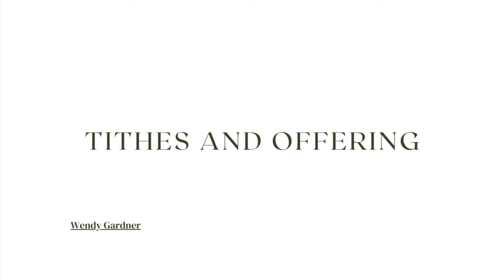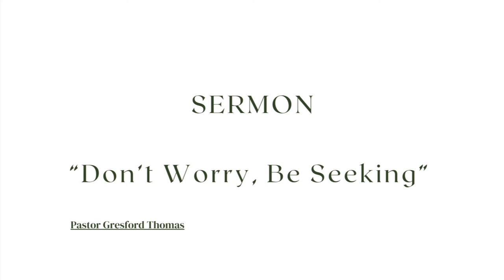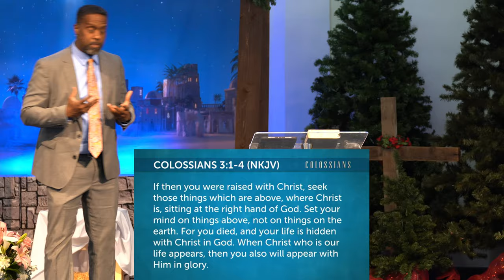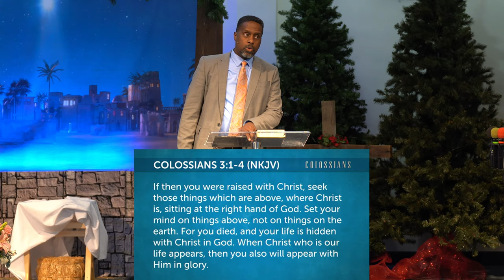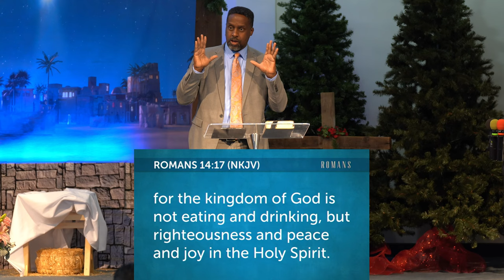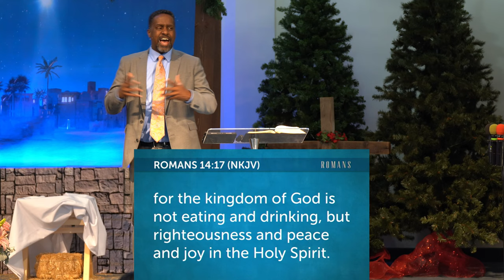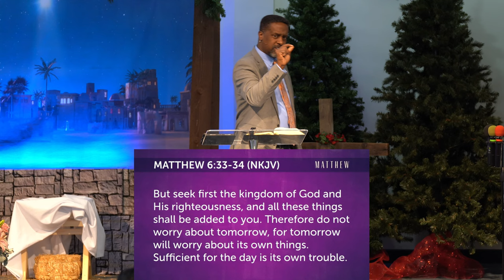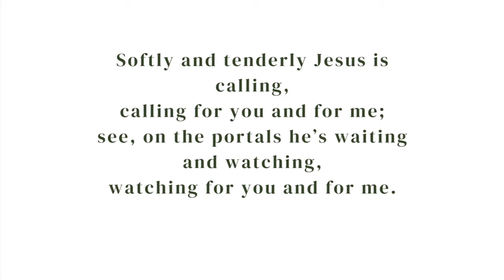"Don’t Worry, Be Seeking" | Pastor Gresford Thomas | Worship Service | 12/30/23